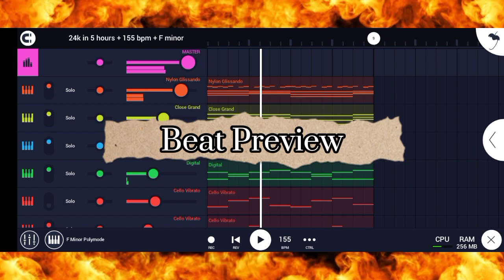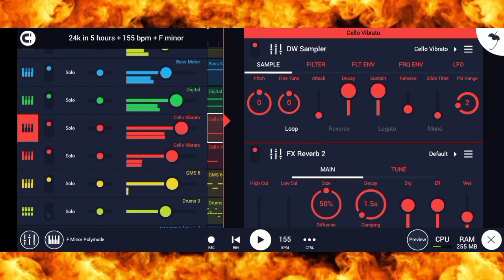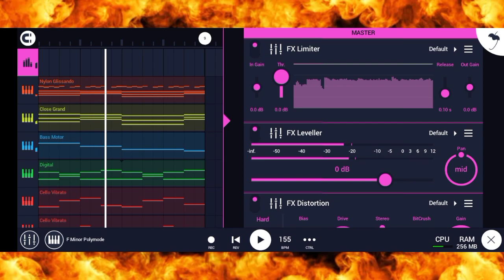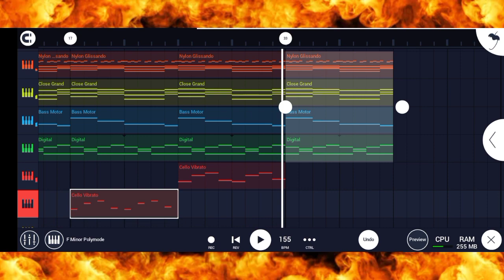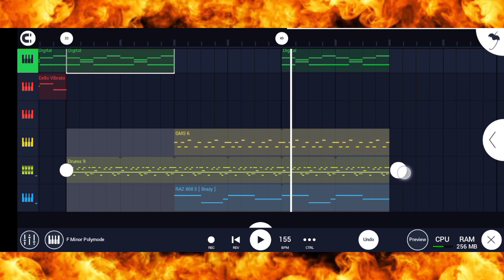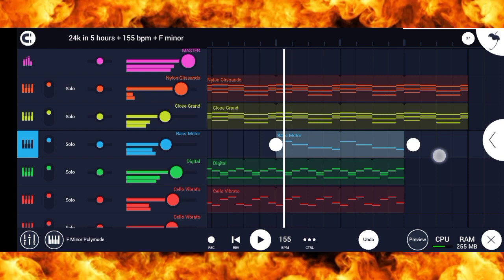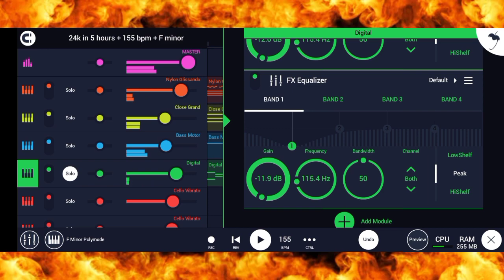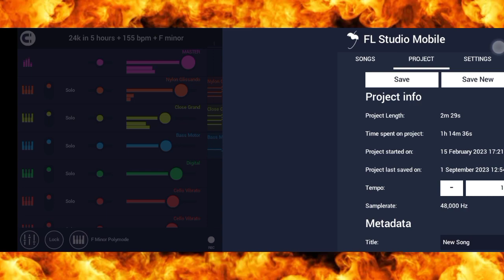HOW TO ARRANGE BEATS IN FL STUDIO MOBILE | FL STUDIO BEAT ARRANGING TUTORIAL | WATCH AND LEARN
In this amazing video, I will show you how I arrange beats in fl studio mobile. Watch and learn. .

Let's go!?!!